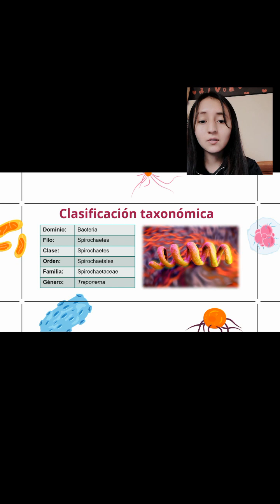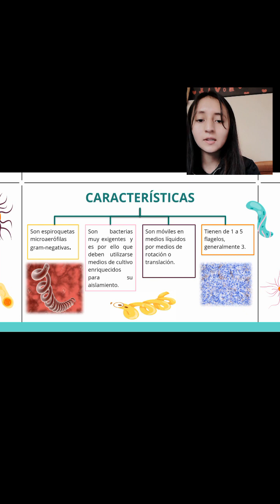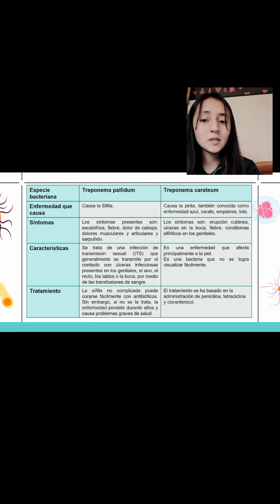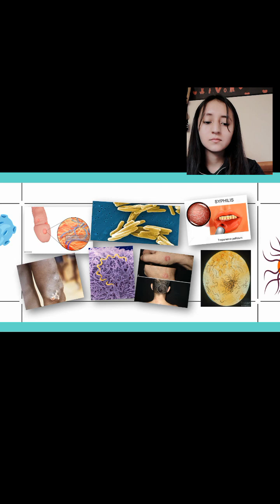✨Género Treponema ✨🦠🤓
Treponema es un género bacteriano gram
negativo y microaerófilos🔬, son bacterias que
requieren un medio de cultivo enriquecido para su
adecuado aislamiento🧫. Se caracterizan por poseer
de 1 a 5 flagelos y son móviles en medios líquidos.
Existen una variedad de especies de Treponema🧫🔬,
como treponema pallidum (causante de la enfermedad
sifilis) y treponema carateum (causante de la
enfermedad la pinta).🦠🔬🧫🧪